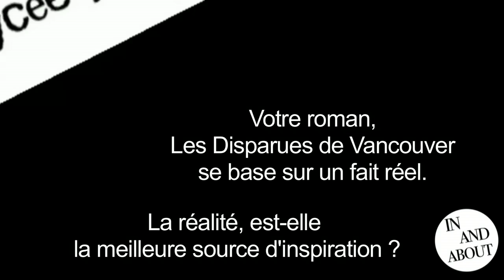Les disparues de Vancouver élu meilleur roman...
Elise Fontenaille reçoit le prix des jeunes en lycée professionnel d'Auvergne : "escales littéraires" pour son roman Les disparues de Vancouver...